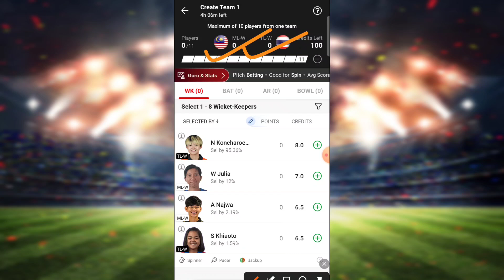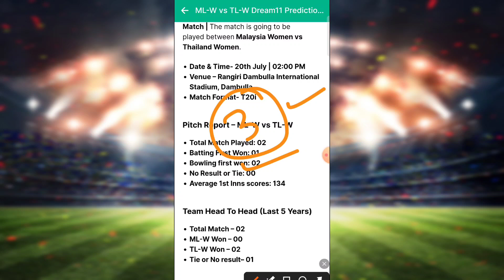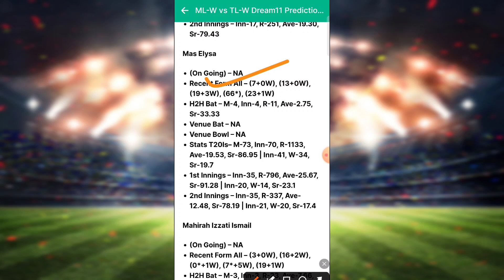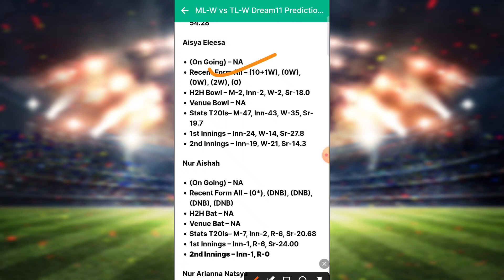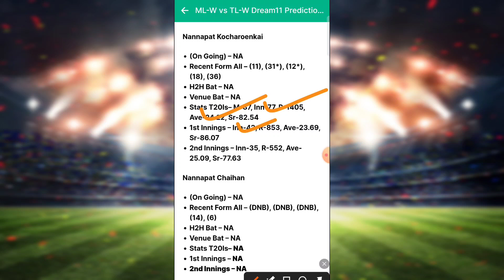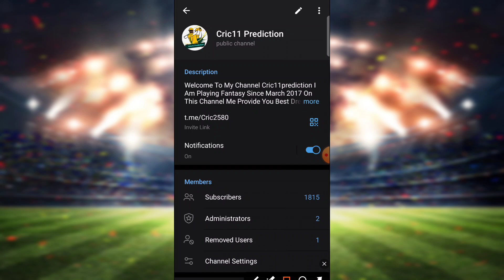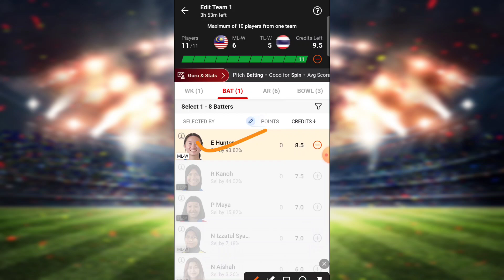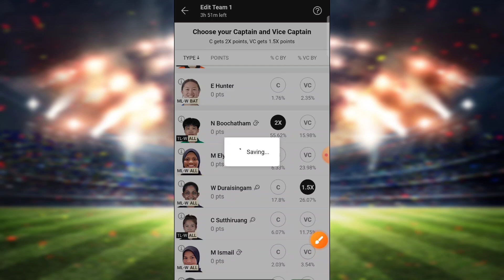Mlw vs Thw Dream11 Prediction|Thw vs Mlw Asia Cup|Mlw vs Thw Dream11 Team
thw vs mlw match prediction ml w vs tl w dream11 prediction
ml w vs tl w dream11 team
Malaysia women vs thailand women dream11 team
dream11 team
tl w vs ml w dream11
tl w vs ml w dream11 prediction today
tl w vs ml w dream11 prediction today match
ml w vs tl w dream11 prediction t20
thailand women vs Malaysia women dream11
Malaysia women vs thailand women ka match
Malaysia women vs thailand women dream11
tl w vs ml w playing 11
ml w vs tl w gl combination
mor dream fantasy
tl w vs ml w dream11 team prediction
Malaysia women vs tl w dream11 prediction
Malaysia women vs tl-w dream11 team
sure expert support
cric11forecast
tl w vs ml w match preview
today dream11 prediction
tl w vs ml w dream team
fantasy buzz
Thailand women vs Malaysia women
ml w vs tl w grand league
ml w vs tl w dream11 grand league team
ml w vs tl w dream11 today
ml w vs tl w gl team Semi final
ml w vs tl w t20 Semi final
ml w vs tl w dream11 today team
ML W vs TL W dream11 prediction
ML W vs TL W dream11
dream11 prediction
dream11 team
dream11 prediction today dream11 team today
Malaysia women vs thailand women dream11 prediction
ML W vs TL W prediction
Malaysia women vs thailand women prediction
ML W vs TL W playing 11
cric11 forecast
fantasy cricket guru
cricinformer
Malaysia women vs tl-w dream11
India women vs pak w dream11 prediction
cric11forecast
fantasy prediction tamil
Women's T20 Asia Trophy dream11 tamil
Women's T20 Asia Trophy dream11
2024 t20 Women's T20 Asia Trophy dream11 prediction
ML W vs TL W Dream11 Prediction Today Match India women vs pakistan women Dream11
ml w vs tl w dream11 prediction today match
ml w vs tl w dream11 prediction today
dream11 team of today match
Anurag Dwivedi
Fantasy Cricket Guru Sure
Expert Support
Stats Guruji
Malaysia women vs thailand women Women's T20 Asia Trophy 2024 3rd match prediction
Malaysia women vs thailand women t20 wc 2024
t20 Women's T20 Asia Trophy match prediction
Malaysia women vs thailand women, ml w vs tl w 3rd match
today best in w vs pk w
ml w vs tl w grand league dream11
ml w vs tl w t20 dream11 Prediction
ml w vs tl w t20 dream11 today
ml w vs tl w t20 Women's T20 Asia Trophy dream11 team
t20 Women's T20 Asia Trophy 2024 dream11 team